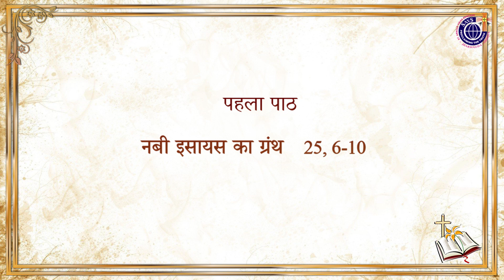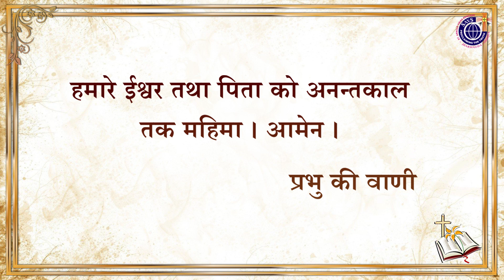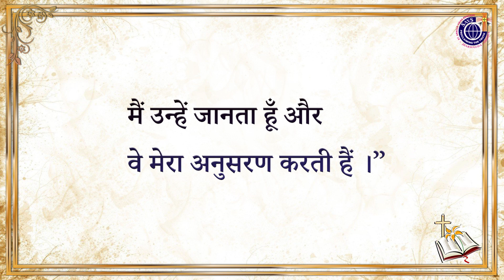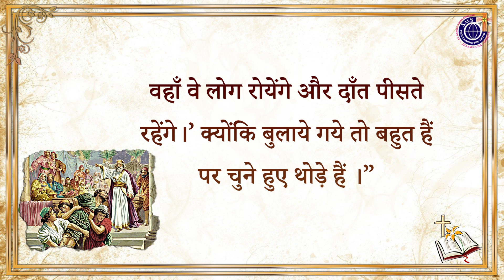Bible Reading रविवारीय पाठ । 28th Sunday 2023 । Year A । Sunday Readings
28th Sunday 2023 ।  Year A ।

वर्ष A
वर्ष का अट्ठाईसवाँ इतवार

पहला पाठ

नबी इसायस का ग्रंथ     25, 6-10

"प्रभु एक भोज की तैयारी करेगा और सबों के मुख से आँसू पोंछ डालेगा ।"
विश्वमण्डल का प्रभु इस पर्वत पर सब राष्ट्रों के लिए एक भोज की तैयारी करेगा -
उस में रसदार मांस परोसा जायेगा और पुरानी तथा बढ़िया अंगूरी ।
वह इस पर्वत पर से सब लोगों तथा सब राष्ट्रों के लिए कफ़न और शोक के वस्त्र हटा देगा, वह सदा के लिए मृत्यु समाप्त करेगा ।
प्रभु - ईश्वर सबों के मुख से आँसू पोंछ डालेगा । वह समस्त पृथ्वी पर से अपनी प्रजा का कलंक दूर कर देगा ।
क्योंकि प्रभु ने यह कहा है । उस दिन लोग कहेंगे – देखो !
यही हमारा ईश्वर है । उसी से हमें अपने उद्धार की आशा थी ।
यही प्रभु है, उसी पर भरोसा था । हम उल्लसित हो कर आनन्द मनायें,
क्योंकि उसने हमारा उद्धार किया है । इसी पर्वत पर प्रभु का हाथ बना रहेगा ।

प्रभु की वाणी ।

दूसरा पाठ

फ़िलिप्पियों के नाम

सन्त पौलुस का पत्र    4, 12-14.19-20

उनकी सहायता से “जो मुझे बल प्रदान करते हैं, मैं सब कुछ कर सकता हूँ ।”
मैं दरिद्रता तथा सम्पन्नता, दोनों से परिचित हूँ । चाहे परिपूर्णता हो या भूख, समृद्धि हो या अभाव – मुझे जीवन के उतार-चढ़ाव का पूरा अनुभव है ।
जो मुझे बल प्रदान करते हैं, उनकी सहायता से मैं सब कुछ कर सकता हूँ ।
फिर भी आप लोगों ने संकट में मेरा साथ दे कर अच्छा किया है ।
मेरा ईश्वर आप लोगों को येसु मसीह द्वारा महिमान्वित कर उदारतापूर्वक आपकी सब आवश्यकताओं को पूरा करेगा ।
हमारे ईश्वर तथा पिता को अनन्तकाल तक महिमा । आमेन ।

प्रभु की वाणी
जयघोष योहन 10, 27
अल्लेलूया, अल्लेलूया !
अल्लेलूया, अल्लेलूया !

प्रभु कहते हैं, “मेरी भेड़ें मेरी आवाज़ पहचानती हैं ।
मैं उन्हें जानता हूँ और वे मेरा अनुसरण करती हैं ।”

अल्लेलूया, अल्लेलूया !
अल्लेलूया, अल्लेलूया !

वर्ष का 28 वाँ एतवार      वर्ष - A

सन्त मत्ती के अनुसार पवित्र सुसमाचार

येसु ने महायजकों और जनता के नेताओं से कहा,
“स्वर्ग का राज्य उस राजा के सदृश है,
जिसने अपने पुत्र के विवाह में भोज दिया ।
उसने आमंत्रित लोगों को बुला लाने के लिए अपने सेवकों को भेजा;
लेकिन वे आना नहीं चाहते थे ।
राजा ने फिर दूसरे सेवकों को यह कह कर भेजा,
‘अतिथियों से कह दो - देखिए! मैंने अपने भोज की तैयारी कर ली है ।
मेरे बैल और मोटे-मोटे जानवर मारे जा चुके हैं;
सब कुछ तैयार है; विवाह - भोज में पधारिए ।’
अतिथियों ने इसकी परवाह नहीं की ।
कोई अपने खेत की ओर चला गया, तो कोई अपना व्यापार देखने ।
दूसरे अतिथियों ने राजा के सेवकों को पकड़ कर उनका अपमान किया
और उन्हें मार डाला । राजा को बहुत क्रोध हुआ ।
उसने अपनी सेना भेज कर
उन हत्यारों का सर्वनाश किया और उनका नगर जला दिया ।
“तब राजा ने अपने सेवकों से कहा, 'विवाह - भोज की तैयारी तो
हो चुकी है, किन्तु अतिथि इसके योग्य नहीं ठहरे।
इसलिए चौराहों पर जाओ और जितने भी लोग मिल जायें, सब को विवाह - भोज में बुला लाओ ।’ सेवक सड़कों पर चले गये और भले-बुरे जो भी मिले, सब को बटोर कर ले आये और विवाह-मण्डप अतिथियों से भर गया।
“जब राजा अतिथियों को देखने आया, तो वहाँ उसकी दृष्टि एक ऐसे मनुष्य पर पड़ी,
जो विवाहोत्सव के वस्त्र नहीं पहने था ।
उसने उस से कहा, ‘भई ! विवाहोत्सव के वस्त्र पहने बिना तुम यहाँ कैसे आ गये ?’
वह मनुष्य तो चुप रहा ।
तब राजा ने अपने सेवकों से कहा, 'इसके हाथ-पैर बाँध कर इसे बाहर,
अंधकार में फेंक दो । वहाँ वे लोग रोयेंगे और दाँत पीसते रहेंगे।’
क्योंकि बुलाये गये तो बहुत हैं पर चुने हुए थोड़े हैं ।”

प्रभु का सुसमाचार है ।

पवित्र बाइबल में दिया गया "भजन अनुवाक्य" रविवारीये शब्द समारोह का अभिन्न अंग है ।  यह निर्धारित रविवारीये पाठों से संबन्धित मूल संदेश के आधार पर दिया जाता है । इसलिए जब हम अन्तर भजन गीत गाते हैं तो इस बात को ध्यान में रखना चाहिए कि जो भजन अनुवाक्य कैथॉलिक कलीसिया द्वारा उक्त रविवार के लिए निर्धारित है उसी पर आधारित गीत का चयन भी करना अपेक्षित है ।
वास्तव में प्रत्येक रविवार को हमारे लिए चार पाठ दिये गए हैं :
* पहला पाठ पुराने व्यवस्थान से
* भजन अनुवाक्य या अंतर भजन, स्तोत्र ग्रंथ से लिया जाता है जो कि उद्घोषित पहले पाठ के प्रति, हम विश्वासियों का   प्रत्युत्तर है ।  इसे हम दूसरा पाठ भी कह सकते हैं ।
* और जो दूसरा पाठ, नए व्यवस्थान के पत्रों से लिया जाता है, उसे हम तीसरा पाठ भी कह सकते हैं।
* सुसमाचार (यानी चौथा पाठ) हमेशा ही नए व्यवस्थान के चारों सुसमाचार में से लिया जाता है ।
भजन अनुवाक्य गीत बनाने का हमारा उद्देश्य है कि हम सभी भजन अनुवाक्य को कलीसिया द्वारा निर्धारित शब्दों को
बिना परिवर्तन किए आप लोगों तक पहुंचाना है क्योंकि भजन अनुवाक्य उतना ही महत्त्वपूर्ण है जितना पहला और दूसरा पाठ ।
हमारा प्रयास रहता है कि हम इसे बहुत ही सरल है और भक्तिमय बनाएँ जिसेसे सभी विश्वासी इसे सरल भाव से
गा सकें ।
यह भजन अनुवाक्य सामान्य काल का  27 वां रविवार - चक्र - A  आपके लिए प्रस्तुत है । कृपया इसे अपने गिरजे में गायें और दूसरों को भी सिखाएँ और शेर करें ।
धन्यवाद ।
The devotional Responsorial Psalm of the 27rd  Sunday, Year - A (2023) is a product of St. Arnold Vikas Sanchar, Jharsuguda. We make available the exact version of the Catholic Lectionary. Please use it and receive God's blessings.

Pray for us also.